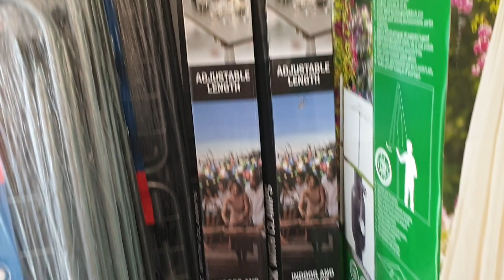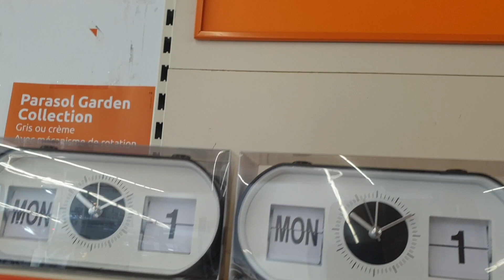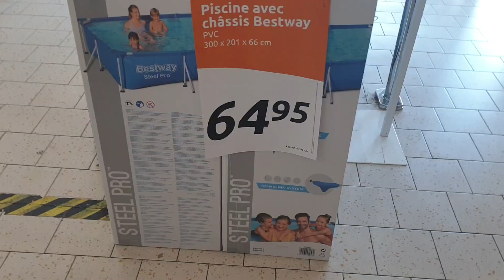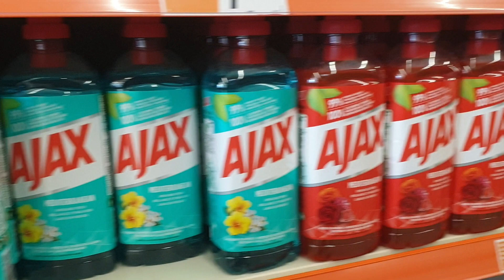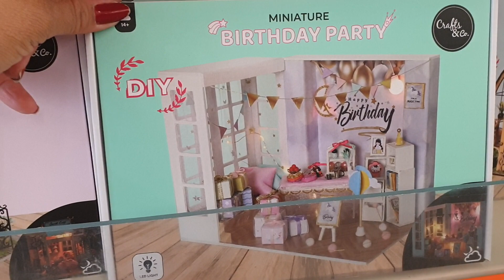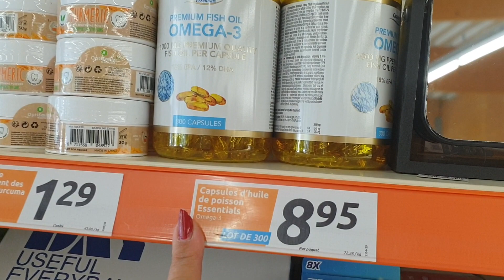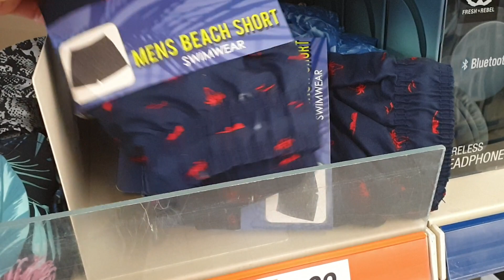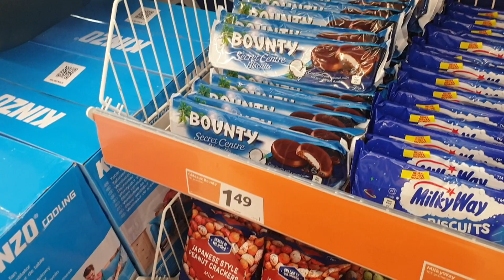SEMAINE D'ACTION DU 11 MAI 2022 😱😍😍